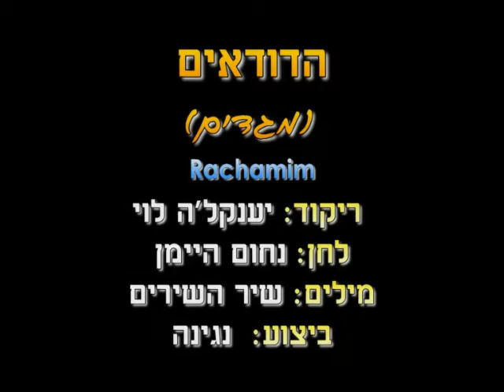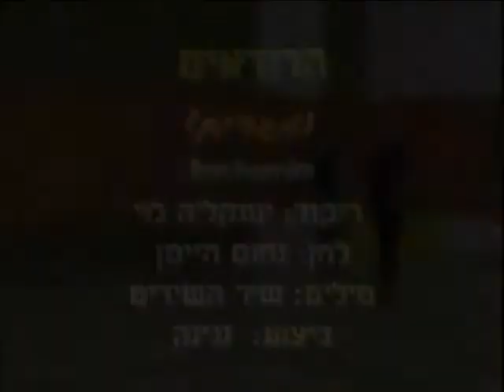Ha'Dudaeim - Dance | הדודאים - ריקוד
שם השיר: מגדים
שם הריקוד: הדודאים
שנת חיבור: 1965
צורה: זוגות
כוריאוגרפים: יענקלה לוי
מבצעים: נגינה
מלחינים: היימן נחום
תמלילנים: שיר השירים
חברות: תקווה-ארה"ב

Song Name: מגדים
Dance Name: Ha'Dudaeim
Creation Year: 1965
Shape: Couples
Choreographers: Yankale Levy
Performers: Music
Composers: Heiman Nachum
Lyricists: Shir Ha'Shirim
Companies: Tikva Records